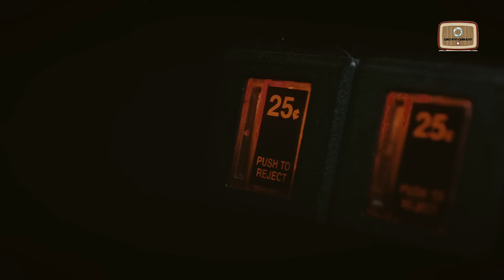Jack Black & Tenacious D - The Who Medley